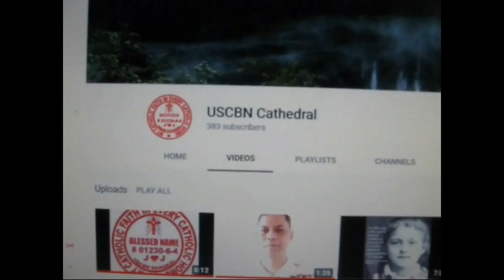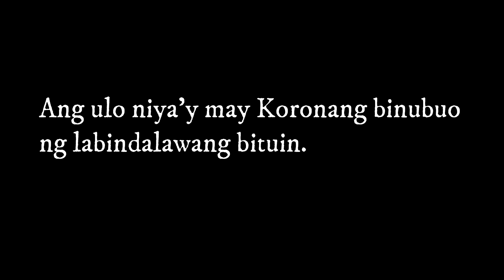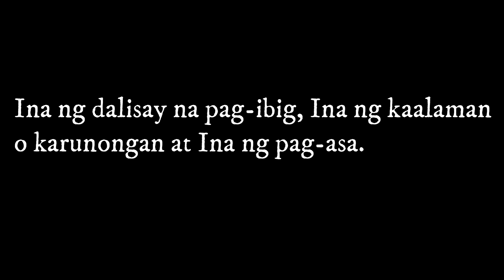REYNA NG LANGIT AT LUPA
Pahayag 12:1 "Kasunod nito'y lumitaw sa langit ang isang kagilagilalas na tanda. Isang babaeng nararamtan ng araw at nakatuntong sa buwan. Ang ulo niya'y may koronang binubuo ng labindalawang bituin."